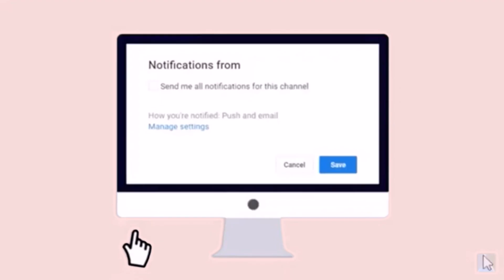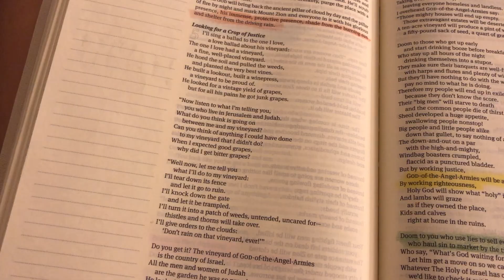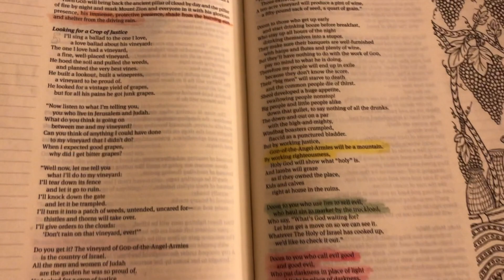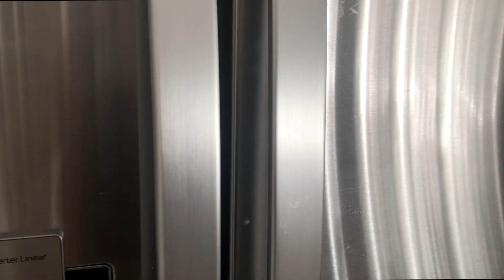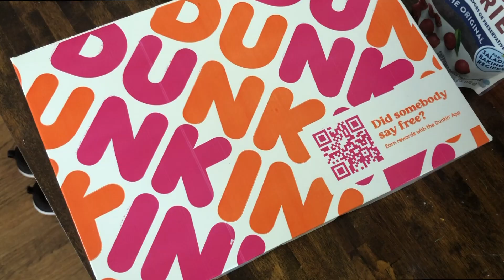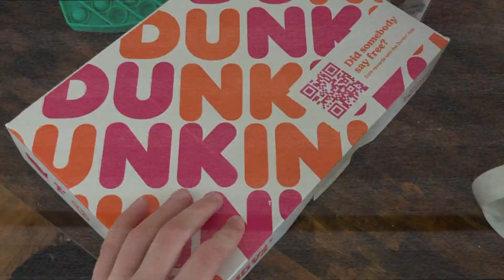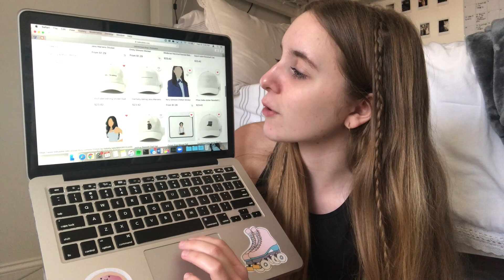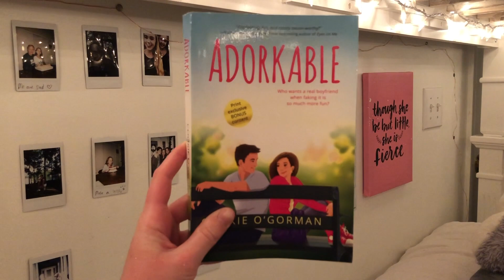a fun WEEKEND in my LIFE vlog!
in this video, I show you a fun weekend in my life where I hang out with friends, spend time at the park, get donuts, etc! This video is really just a chill but fun weekend in the life of a high school sophomore!

FAQ
1. How old are you? - 16 :)
2. What camera do you use? - My iPhone 8!
3. What do you use to edit? - Final Cut Pro X

xx - Isabella

\\music
Someone I Never Had - Music by JEN Z - Someone I Never Had